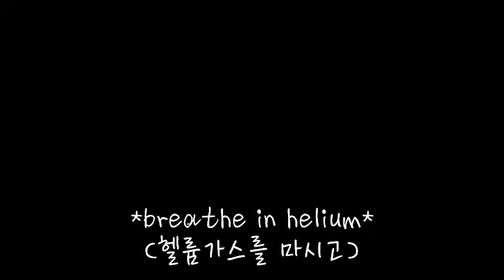[cover] 내꺼하자 Be Mine (Infinite) ~HELIUM~